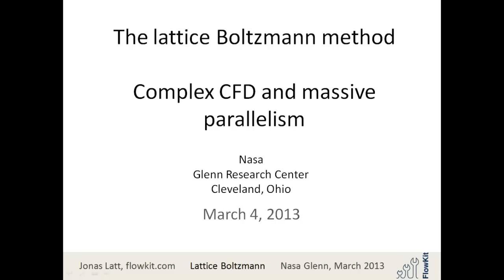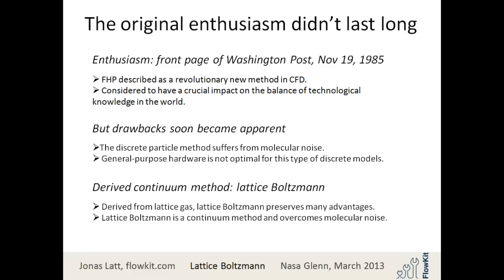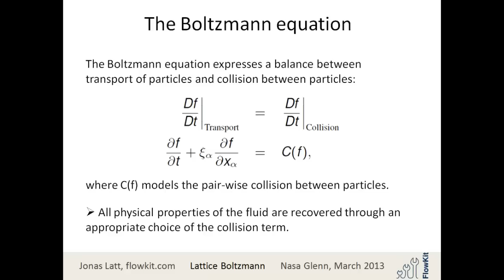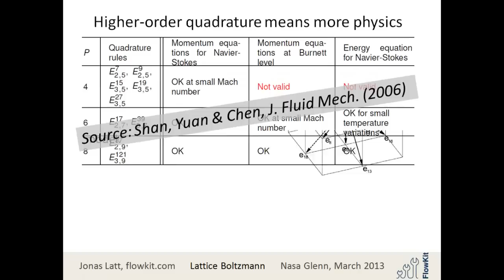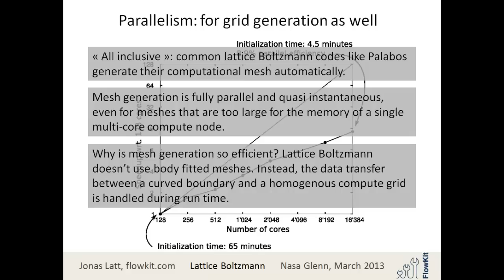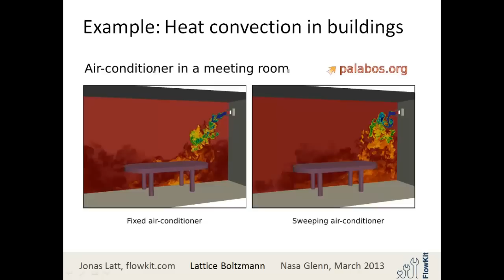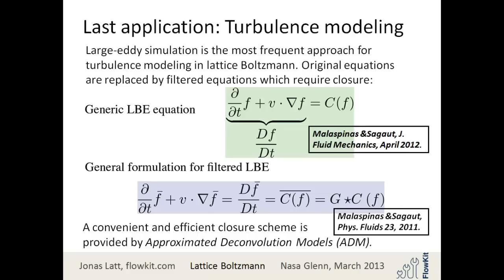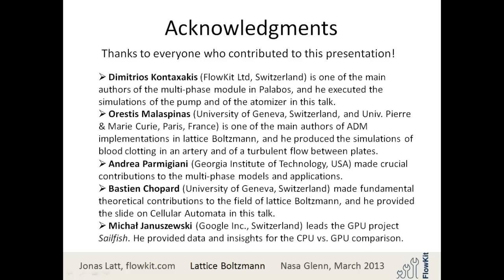Introduction to Lattice Boltzmann Method @ Nasa Glenn 2013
Short introductory lecture to lattice Boltzmann with applications.
** English Captions ** Sous-Titres en Français ** 中国字幕 **
One of the new big players in Computational Fluid Dynamics, the lattice Boltzmann method can appear a bit puzzling at first sight. This short course attempts to provide some context and fundamental knowledge. It presents the origins and the mathematical foundations of the method and provides insights into parallelism and GPGPU programming. Application examples of the open-source lattice Boltzmann code Palabos are provided to illustrate the concepts:
- Axial pump in multi-phase water-air system.
- Thermal convection in buildings.
- Haemodynamics in an artery with aneurysm and blood clotting.
- Swirling spray fluid atomizer, with fully resolved breakup.
- Turbulent channel flow with LES model.

Thanks to Hui Xu for his help on Chinese captions. More Chinese-language lattice Boltzmann content on his blog: